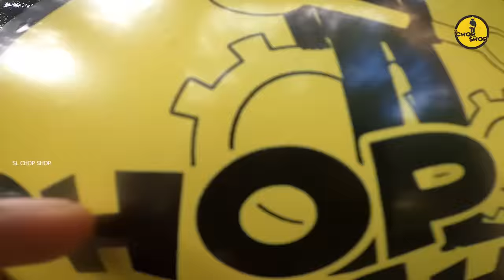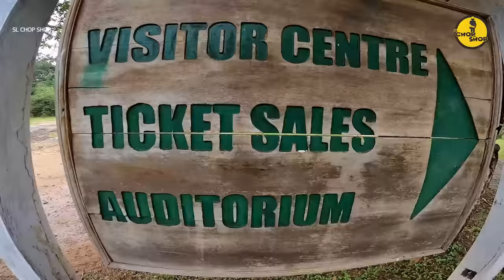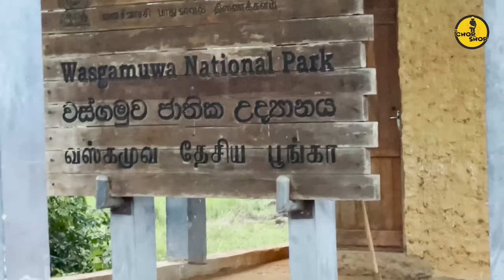Devils in the wild Vlog |යක්කු එක්ක ගිය වස්ගමු ගමන | SL Chop Shop |Elephant attack😬😈